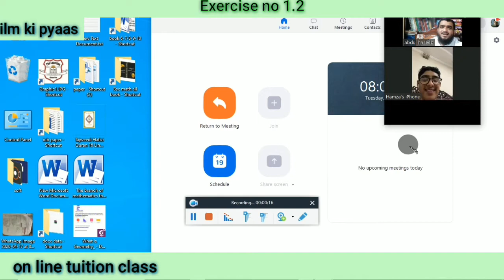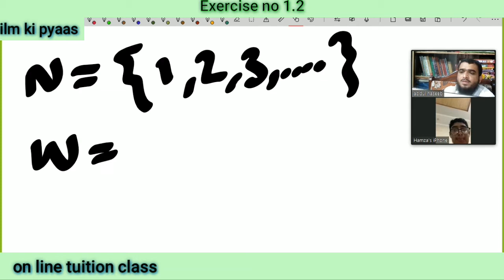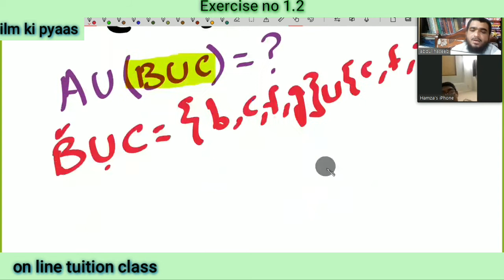7th maths ex 1.2 question 3,4,5,6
7th class maths